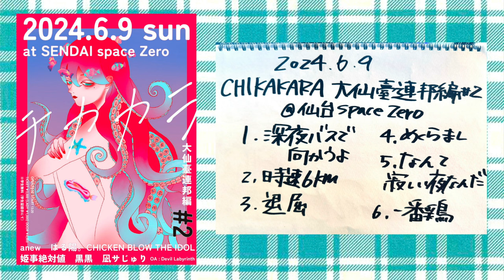20240609 CHICKEN BLOW THE IDOL『CHIKAKARA 大仙臺連邦編』 仙台spaceZero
2024/06/09 @仙台spaceZero
『CHIKAKARA 大仙臺連邦編』

00:00　1. 深夜バスで向かうよ
04:00　2. 時速6km
08:38　3. 退屈
15:05　4. めくらまし
19:06　5. なんて寂しい夜なんだ
22:58　6. 一番鶏
27:10　MC
28:51　セトリノート

【ワンマンライブ予定】
2024年7月2日(火)
“CHICKEN BLOW THE IDOL”ワンマンライブ
「Moment」
@恵比寿LIQUID ROOM

■3day Ticket ¥6,500
全公演3種の限定ラバーバンド付き(当日お渡し)

■Special Ticket ¥3,000
限定ラバーバンド付き(当日お渡し)
■General Ticket ¥1,000
↑こちらは会場物販にて紙チケットもあり